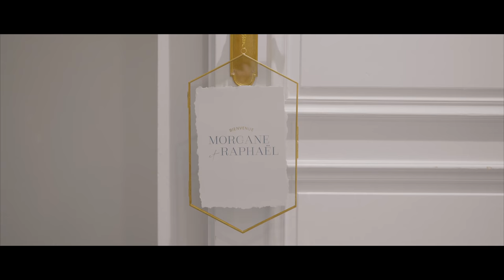Vidéo présentation CM Event & Coaching - Wedding Planner haut de gamme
Découvrez le travail de Charlotte Beuvelet et de son équipe, à travers ce mariage parisien élégant, romantique et authentique.
Vidéo réalisée par @luchinofilmmaker7984

L'agence CM Event et Coaching est spécialisée dans l'organisation de mariages prestigieux en région parisienne, La Baule et Courchevel.